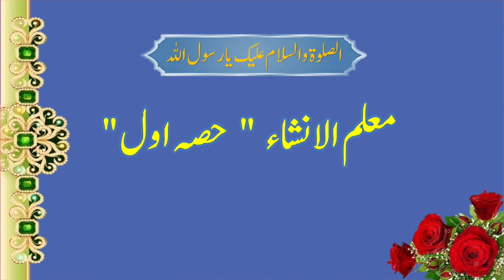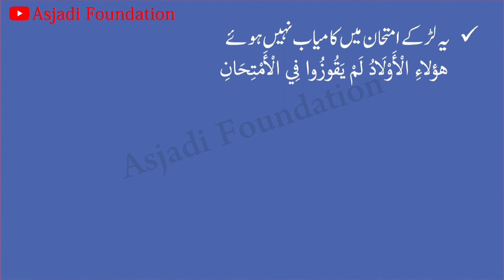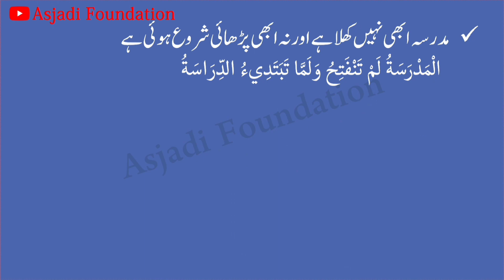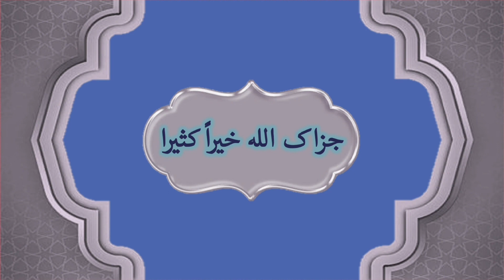Muallim ul Insha || Hissa awwal || Tamreen 82 || Asjadi Foundation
muallim ul insha hissa 1 tamreen 82

Important video for arabic language learners